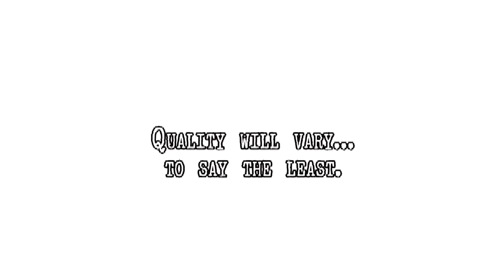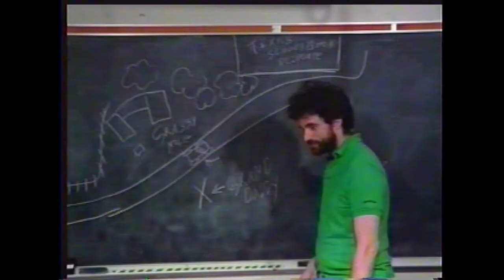VIDEO GRAB BAG 2018 SEG3